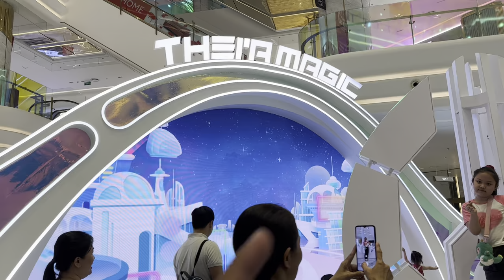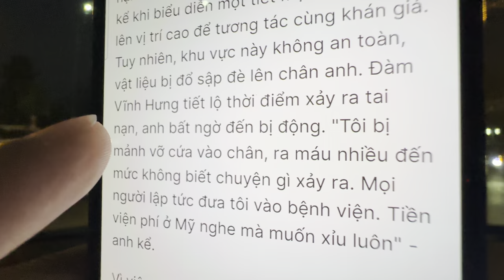LỘ HẾT RỒI TIỀN BILL BỆNH VIỆN MỸ - ĐÀM VĨNH HƯNG CHẠY VỀ SÀI GÒN & VỤ KIỆN "NHẢY TÉ" ĐÀI PHUN NƯỚC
ỦNG HỘ KÊNH XIN CÁC BẠN NHẤN ÐĂNG KÝ (MIỄN PHÍ) ÐỂ THEO DÕI.

choáng váng với tiền viện phí điều trị tại bệnh viện mỹ đàm vĩnh hưng chạy về sài gòn sau vụ té đài phun nước tại nhà đại gia mỹ

*giật mình cảnh hàng ngàn bạn trẻ xếp hàng chờ mua túi 99k việt kiều đức thái công*